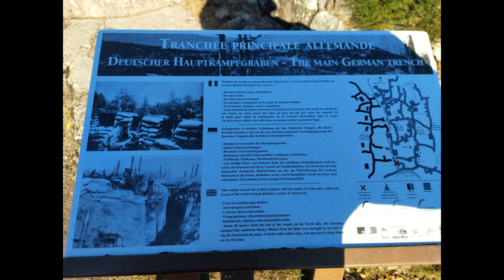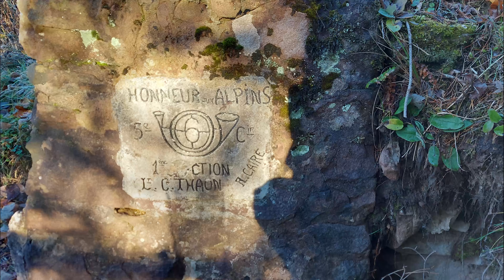Le Linge 1915 (première guerre mondiale)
La bataille du Linge oppose, du 20 juillet au 16 octobre 1915, l'Armée française à l'Armée allemande durant la Première Guerre mondiale. Elle a pour cadre le massif du Linge qui se situe sur le ban des communes de Hohrod, Soultzeren et Orbey dans le département du Haut-Rhin. Cette bataille s'inscrit dans une série de combats dans les Vosges déclenchés par l'Armée française afin d'obtenir des positions dominantes pour une attaque future dans la plaine d'Alsace.

Ces combats et notamment la bataille du Linge sont particulièrement meurtriers pour des gains territoriaux minimes.

Le site fait l'objet d'un classement au titre des monuments historiques depuis 1921. Le secteur protégé a toutefois été modifié en 19321 afin de permettre la remise en état du site2.

Intention stratégique
L'objectif était d'effectuer une tactique dite « manœuvre de débordement par les hauts », chère au Haut-commandement des années 1914. Une telle manœuvre est efficace dans la mesure où elle bénéficie d'un effet de surprise ; mais pas si elle se transforme en opération lente et prévisible, où l'ennemi est retranché dans des positions fortes.

Le champ de bataille
Le Linge est une montagne recouverte pour partie de nombreux bois ou bosquets et de parois rocheuses escarpées. Les Allemands sont présents sur ce site depuis plusieurs mois. Ils l'ont aménagé en renforçant les défenses naturelles par l'ajout de blockhaus à intervalles réguliers pour y positionner de l'artillerie ou des mitrailleuses et par plusieurs lignes de tranchées. Ils installent également de nombreux réseaux de fils de fer barbelés, certains sont masqués dans les bosquets ou les couloirs rocheux. Ces différents aménagements en font une position défensive très forte.

Bataille et affrontements
La bataille du Linge débute le 20 juillet 1915 et s'achève le 16 octobre 1915.

Avant l'attaque du Linge, les 47e et 66e divisions d'infanterie lancent une offensive dans la vallée le 15 juin 1915. Les troupes françaises avancent de cinq kilomètres en une semaine, mais Joffre tient à son idée d'une offensive par les hauteurs et, contre l'avis unanime de ses subordonnés, décide de stopper l'offensive dans la vallée et ordonne le début de l'offensive au Linge, oubliant ainsi le principe de Napoléon : « éviter le champ de bataille que l'ennemi a reconnu et fortifié »

Septembre 1915 le 30e bataillon de chasseurs à pied.
À l'issue des assauts français menés par la 3e brigade de chasseurs et la 129e division d'infanterie, la crête n'a pu être conservée malgré quelques gains de terrain. En effet, dès le mois d'août 1915, de violentes contre-attaques allemandes ont rejeté les Français dans les contre-pentes. À partir du mois de septembre 1915, après de violentes attaques des troupes impériales menées avec le concours de lance-flammes et de gaz lacrymogènes3, le secteur entre dans un calme relatif. Au mois d'octobre 1915, les dernières tentatives des Allemands se soldent par la stabilisation de la ligne de front sur ce massif jusqu'à la fin de la guerre. Dès lors, les deux camps vont largement s'employer à fortifier le massif. Une partie de ces vestiges, n'existant pour la plupart pas au moment de la bataille, sont encore visibles sur le site aujourd'hui.

Caractérisé comme l'un des combats les plus meurtriers entre l'Empire allemand et la France, les affrontements ont fait plus de 18 000 pertes dont 10 000 Français.

Hommage aux soldats français et allemand mort au combats et que la paix puisse durée encore plusieurs siècles.